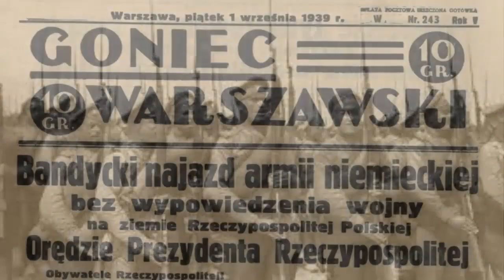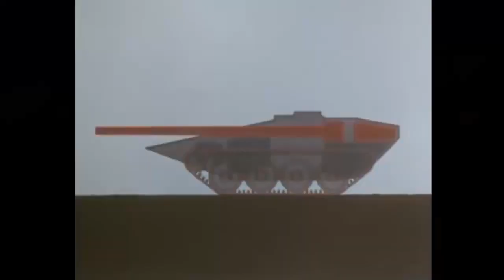Stridsvagn 103 ,, BEZWIEŻOWY CZOŁG" | Historia Broni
Przez jednych nie jest w ogóle uważany za czołg, inni go podziwiają. poznajcie historie jedynego na świecie produkowanego seryjnie bezwieżowego czołgu.

►Pomocne materiały - wikipedia ,internet , wiedza własna ,